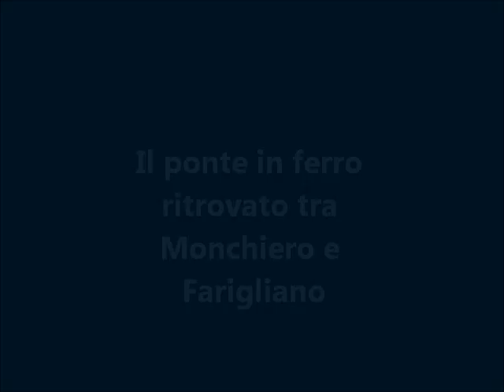Il ponte in ferro ritrovato tra Monchiero e Farigliano (seppia) - inverno 2010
Di acqua ne è passata e ne passa tuttora sotto il ponte in ferro tra Monchiero e Farigliano. Ritornerà a passare il treno ?